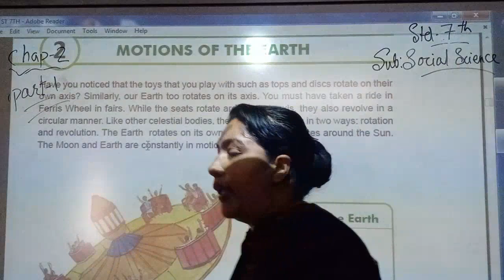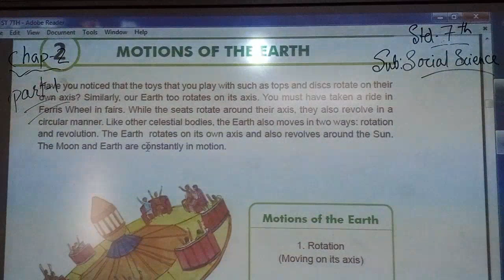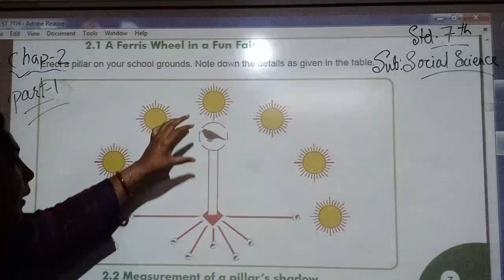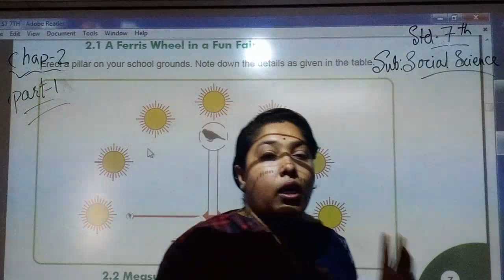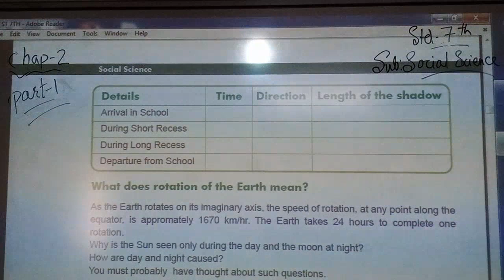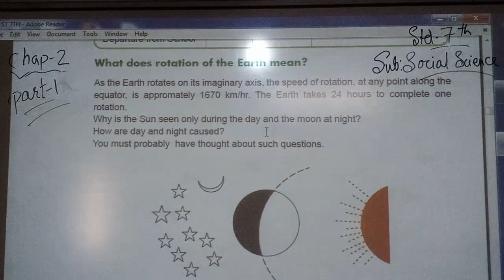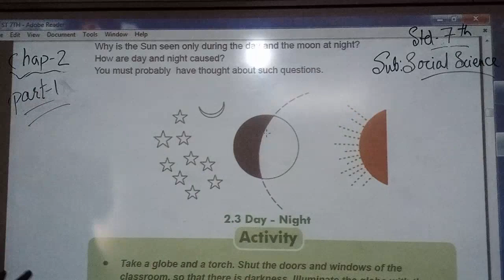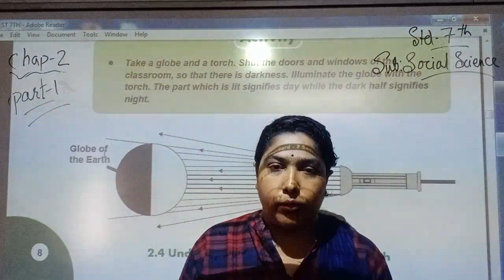STD 7TH SOCIAL SCIENCE CHAP 2 PART 1